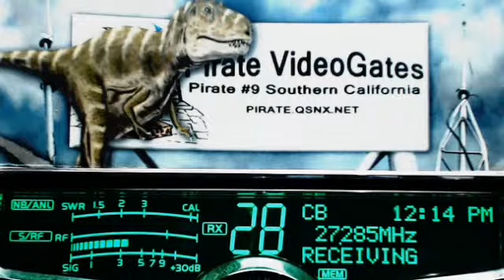WildMan VA, 561 BlueGill CA, 41 BudControl NC, 163 HardDrive FL, MostWanted GA, LittleBrownJug FL